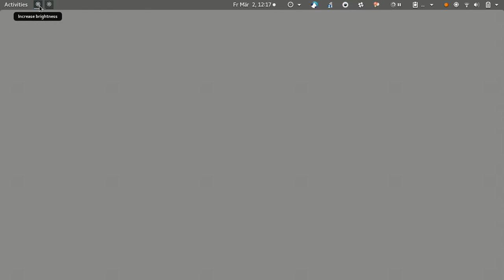Recipe to change brightness on GNOME